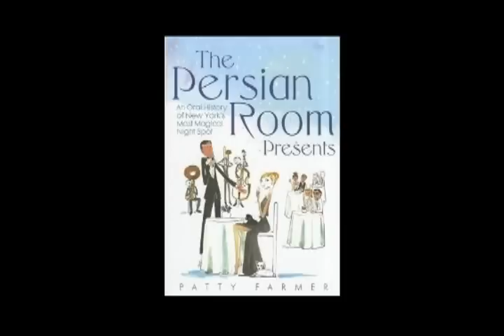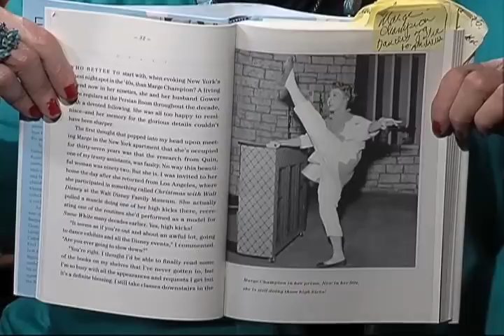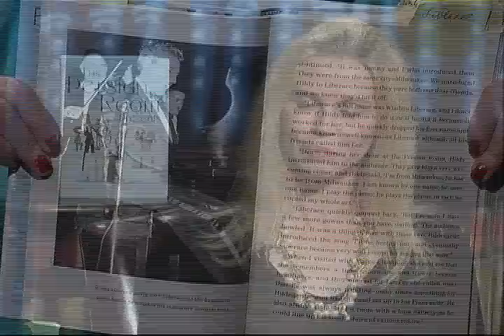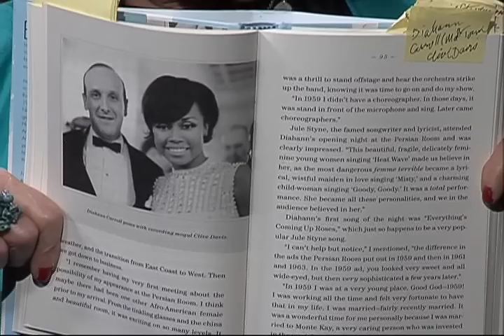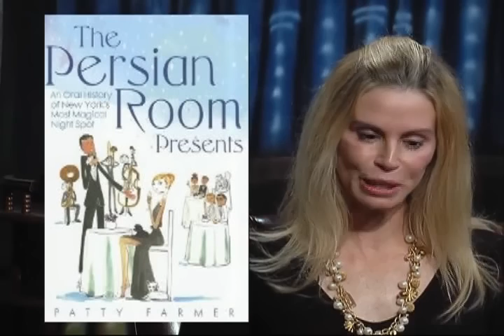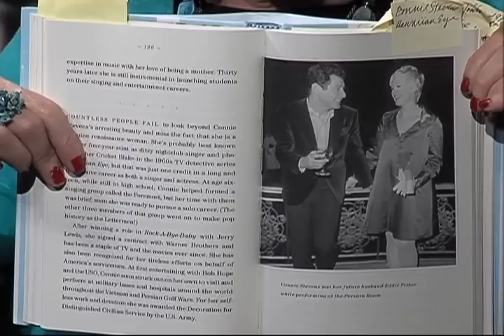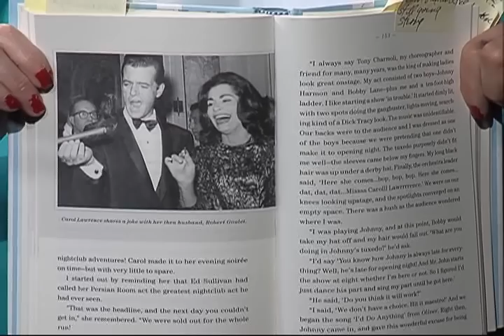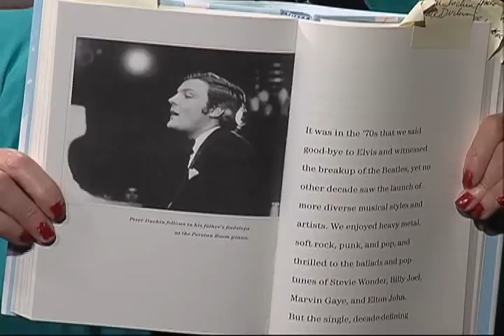Patty Farmer - The Persian Room Presents - Part 1